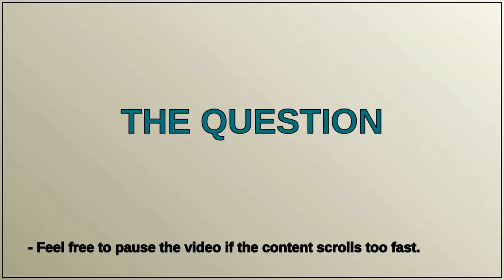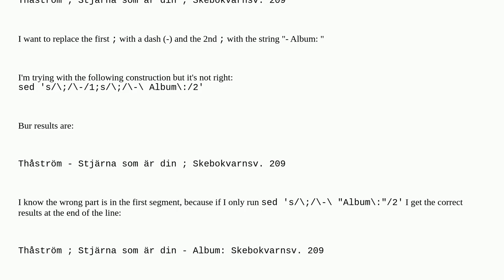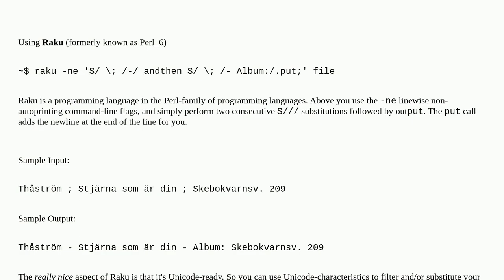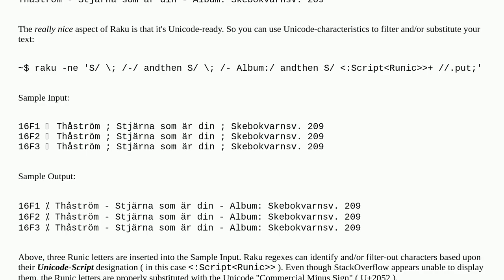Unix: Using sed to replace the 1st ";" of a line with a string and then the 2nd ";" with another ...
Using sed to replace the 1st ";" of a line with a string and then the 2nd ";" with another string

A special thanks goes out to the community

  text-processing sed